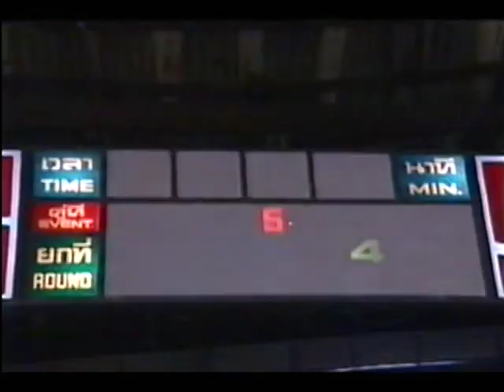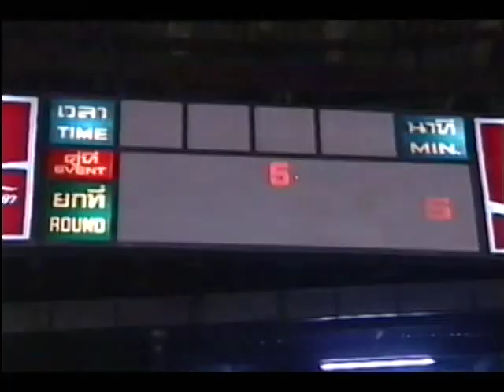Namkhabuan Nongkeepahyuth vs Samkor Kiatmonthep | Lumpini Stadium Muay Thai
Namkhabuan vs Samkor

uploaded by:
Boxing Works